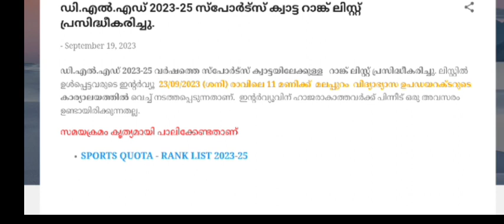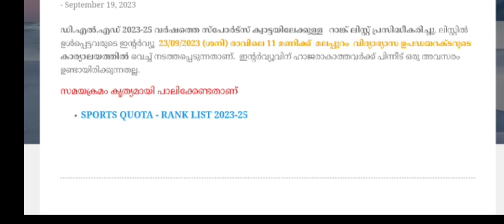D.El.Ed Admission 2023 | Sports Quota Rank List Published | Malappuram District, Interview Date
D.El.Ed Admission 2023 | Final Rank List Published | Malappuram District, Interview Date | Documents

Kerala D.El.Ed Admission 2023 | Rank List
Kerala D.El.Ed Admission 2023 | D.el.ed Thiruvananthapuram | D.el.ed Kollam | D.El.Ed Alappuzha | D.El.ed Pathanamthitta | D.el.ed Kottayam | D.el.ed idukki | D.el.ed eranakulam | D.el.ed Thrissur | D.el.ed Malappuram | D.el.ed Palakkad | D.El.ed | Kozhikode | D.el.ec Wayanad | D.el.ed Kannur | D.el.ed Kasarkod | D.El.Ed Kerala 2023 | Edusoft Malayalam
D.El.Ed Kerala | TTC Kerala | D.Ed Kerala | Kerala TTC 2023 | Kerala D.Ed 2023 | D.el.ed 2023 | Latest Updates | Edusoft Malayalam

D.El.Ed Interview | D.El.Ed rank list
D.El.Ed certificate clarification
D.El.Ed verification
D.El.Ed TTC D.ed. admission 2023

kerala d.ed admission 2023
D.El.Ed rank list news
D.El.Ed applicants list
D.El.Ed admission documents
kerala D.El.Ed 2023

d.el.ed rank list 2023
d.el.ed result 2023
d.el.ed kerala admission 2023

d.el.ed palakkadu self-finance rank list commerce

d.el.ed palakkadu self-finance rank list hu

Kerala D.El.Ed Admission 2023 | D.el.ed Thiruvananthapuram | D.el.ed Kollam | D.El.Ed Alappuzha | D.El.ed Pathanamthitta | D.el.ed Kottayam | D.el.ed idukki | D.el.ed eranakulam | D.el.ed Thrissur | D.el.ed Malappuram | D.el.ed Palakkad | D.El.ed | Kozhikode | D.el.ec Wayanad | D.el.ed Kannur | D.el.ed Kasargod | D.El.Ed Kerala 2023 | Edusoft